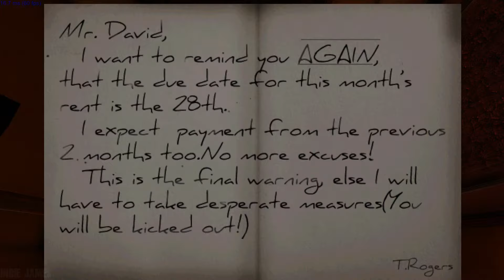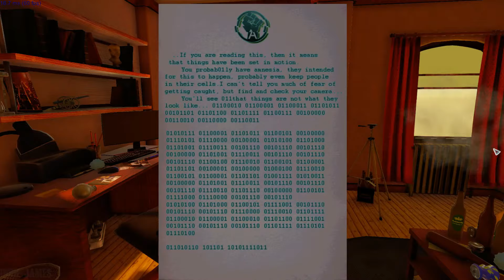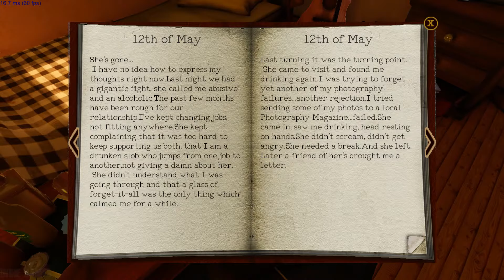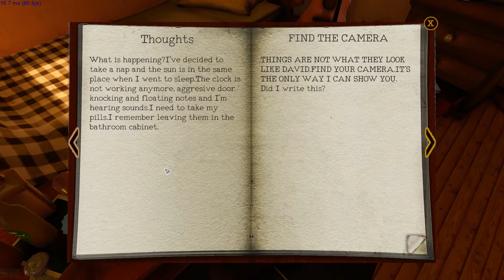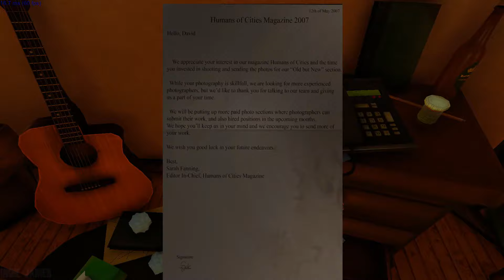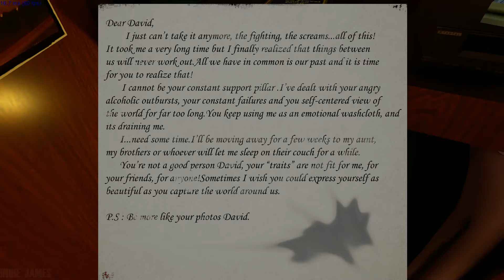Dream of Me - A First-person Escape-room Game - Demo Gameplay (PC)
"Make your dreams a reality.DreamOS is proud to present its newest world for you to enjoy for all eternity.Design your own world and we'll take care of the rest.Upload yourself to a better life.After a lifetime of hardship, you deserve it!"

An escape-room or an escape world?

Step into the shoes of David an aspiring photographer.Woken up suddenly by aggresive knocks on the door, David comes to realize that there is something eerie in the place he woke up in, even if it's familiar.Even though his eyes might not see everything around him clearly, his trusty old camera might.Guided by a mysterious character, David must escape from something he can't even comprehend...yet!

The game doesn't hold your hand.You are put into a quiet, ghostly world in which only your thoughts are your company.

Dream of me gameplay
Dream of me walkthrough